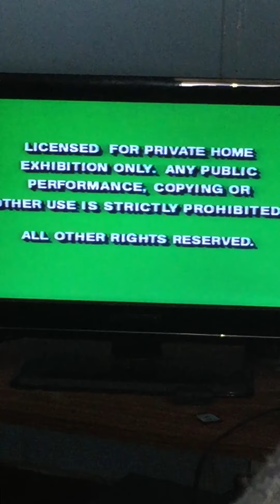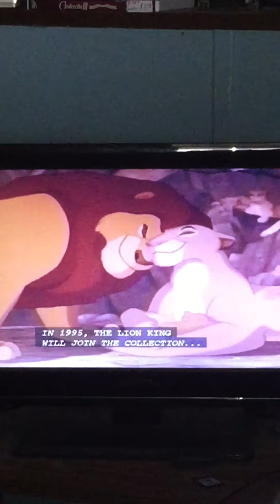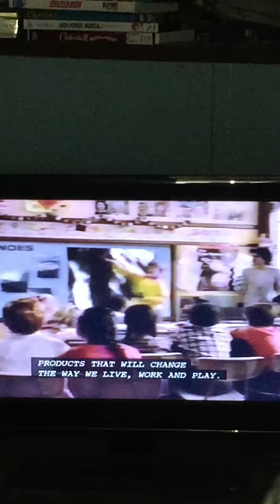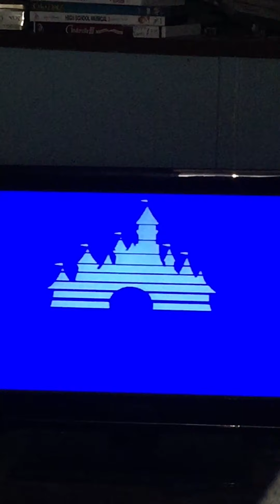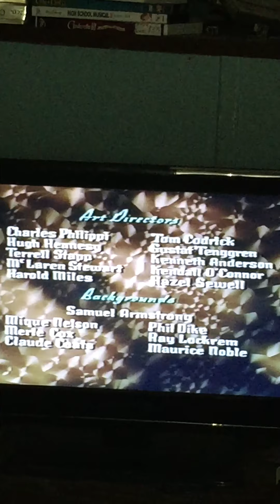Opening to Snow White and the Seven Dwarfs 1994 VHS (Version #1)